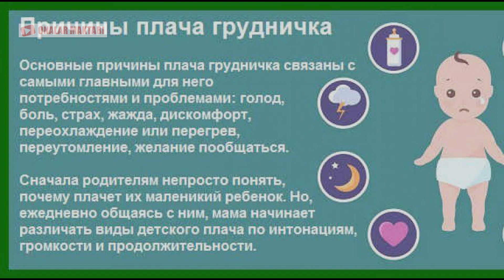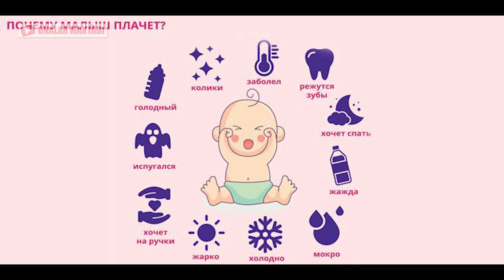CHAQALOQLARNIG NO TINCH UYQUSINING 6 TA SABABLARI / Чакалокларнинг но тинч уйкусининг 6 та сабаблари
Бошка видеоларимиз

бизга обуна болинг ва сиз кизикган саволларинг болса йозиб колдиринг. Биз албатта жавоб берамиз.